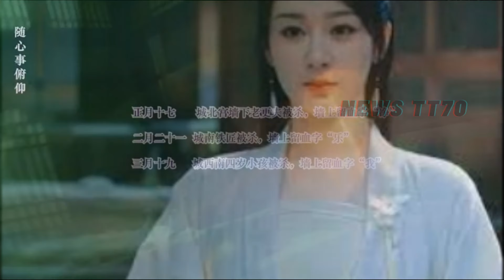杨紫 强势霸屏夏日档：连续剧《长相思2》和《青簪行》即将上线！yangzi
杨紫暑假霸屏：7月《长相思2》8月《青簪行》，在谈《将门毒后》
杨紫再度以两部大剧《长相思2》和《青簪行》强势霸屏，新丽公司还与她洽谈着另一部重量级作品《将门毒后》，意图将她打造成古装权谋复仇剧的女王！而在她之前，刘亦菲的《玫瑰的故事》也早已让众多观众翘首以盼，两位女神的荧屏对决，谁将更胜一筹？
杨紫从《香蜜沉沉烬如霜》到《亲爱的，热爱的》，再到去年的《沉香如屑》，杨紫凭借精湛的演技和出色的外貌，成为了古装剧领域的一股清流。而在即将到来的2024年暑期档，她更是带来了两部备受期待的作品——《长相思2》和《青簪行》。